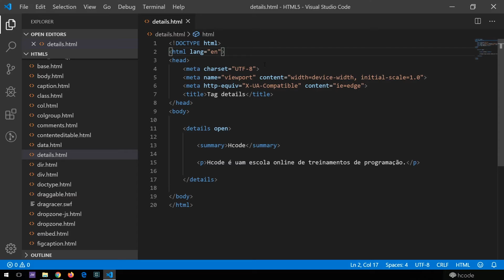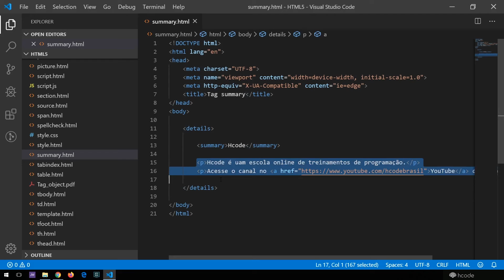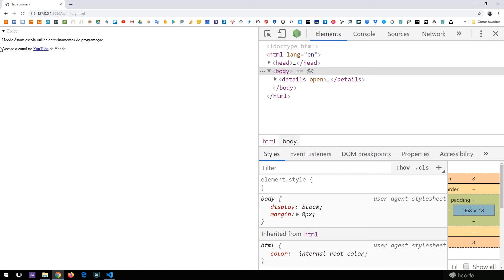Tag summary do HTML 5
Conheça a tag summary do HTML 5 e como você deve usar na sua página.